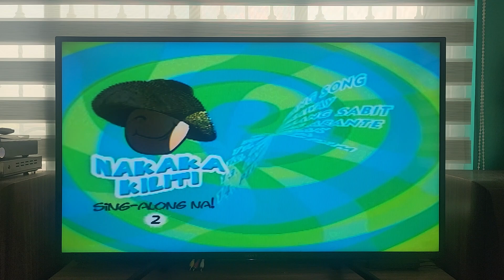Opening to Nakaka Kititi Sing-Along Na! 2 2006 VCD